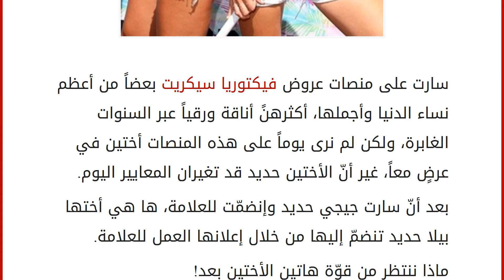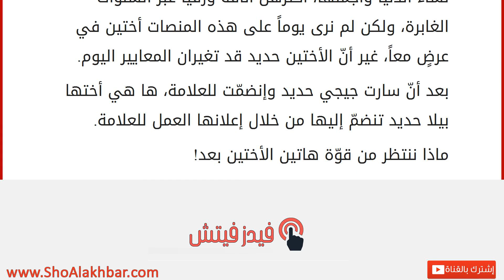تحالف الأخوة حديد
إقراألمقال كاملا :
سارت على منصات عروض فيكتوريا سيكريت بعضاً من أعظم نساء الدنيا وأجملها، أكثرهنً أناقة ورقياً عبر السنوات الغابرة، ولكن لم نرى يوماً على هذه المنصات أختين في عرضٍ معاً، غير أنّ الأختين حديد قد تغيران المعايير اليوم.
بعد أنّ سارت جيجي حديد وإنضمّت للعلامة، ها هي أختها بيلا حديد تنضمّ إليها من خلال إعلانها العمل للعلامة.
ماذا ننتظر من قوّة هاتين الأختين بعد!